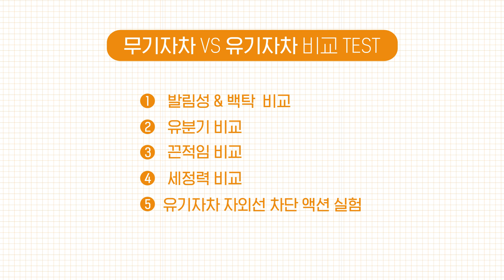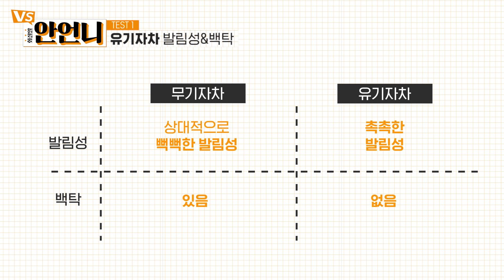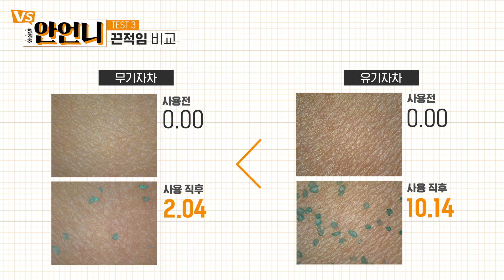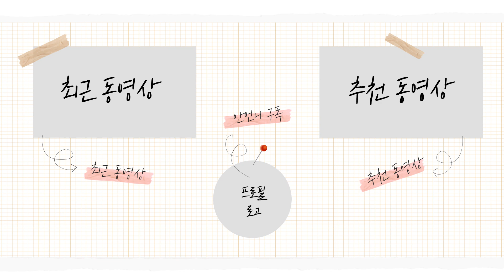[SUB]선크림 외출 30분 전에 꼭 발라야 할까? 선크림 사용법 총 정리🌞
안녕~! 동생들~💕
안언니가 오늘은 선크림 무기자차 vs 유기자차 비교 실험 영상을 들고왔지!✨

무기자차가 뭔지, 유기자차가 뭔지, 혼합자차가 뭔지
궁금했던 동생들 집중집중!😉

안언니가 가지고 있는 기기들로
무기자차 선크림, 유기자차 선크림을
확실하게! 정확하게! 비교해봤어 👩🏻‍🔬🧪

안언니 영상 보고 동생들 피부에 꼬-옥 맞는 선크림 썼으면 좋겠어!!😘💗

안언니 다음 영상도 기다려줄꺼지?~
구독! 좋아요! 댓글! 써주면 언니 힘내서
다음 실험 준비해올게!! 😍💕